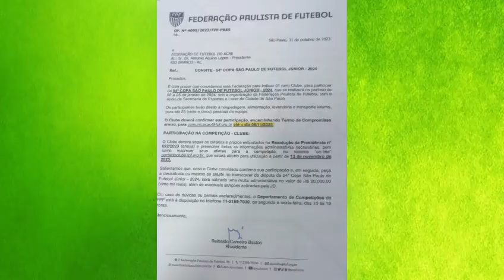AGORA É OFICIAL SENA NÃO VAI, ESTRELÃO É O REPRESENTANTE DO ACRENA COPINHA.